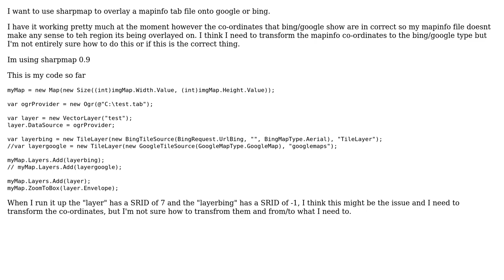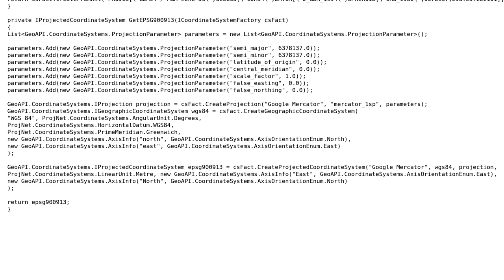GIS: sharpmap overlay mapinfo on bing/google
With thanks & praise to God, and with thanks to the many people who have made this project possible! | Content (except music & images) licensed under CC BY-SA | Music | Images & others | With thanks to user underdark user Peter user Daniel Powell and the Stack Exchange Network Trademarks are property of their respective owners. You are responsible for your own actions.